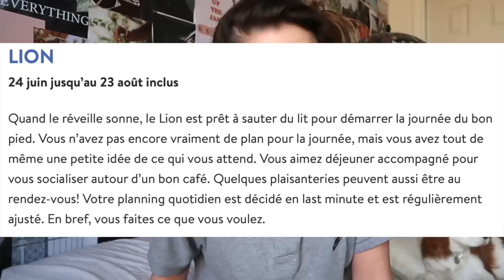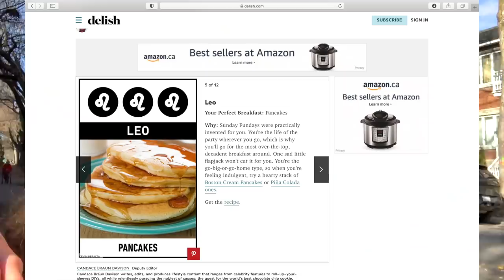JE VIS SELON MON SIGNE ASTROLOGIQUE PENDANT 24H!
J'avais envie de me changer les idées du confinement pis de vivre une journée selon mon signe astrologique! Please, faites des challenges dans ce genre ça fait vraiment du bien, ça fait une activité à faire de chez soi sans nécessairement que ça vraiment coute cher tsé :)!

Pssst, est-ce que vous aimeriez ça que je fasse plus de vlog sur ma chaîne Youtube? Genre je vous amène avec moi vivre une journée ou ma semaine, juste vous apporter un peu plus dans mon quotidien ou tu te dis boff c'est pas mon genre de vidéo?

J'vous z'aime
À bientôt
xxxxxxxxxxxx